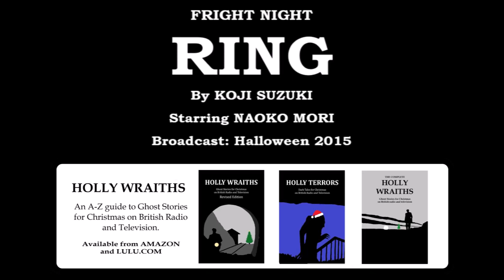Fright Night: Ring (2015) by Koji Suzuki's, starring Naoko Mori and Eve Myles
Radio 4's Fright Night double bill in 2015 comprised two excellent updates of horror classics - Peter Strickland's binaural reinvention of Kneale's The Stone Tape, and a fresh adaptation of the novel by Koji Suzuki that inspired the J-Horror classic film 'Ring' and its many sequels and remakes...